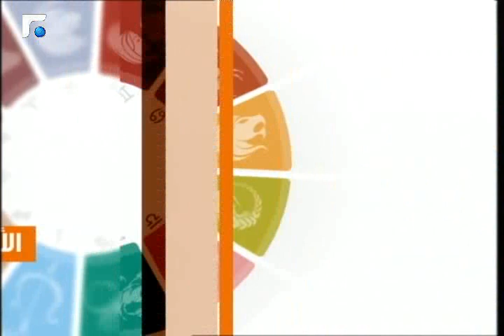عالم الصباح فقرة "كارمن والابراج" 23/05/2014